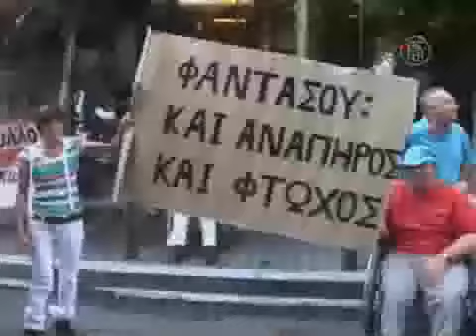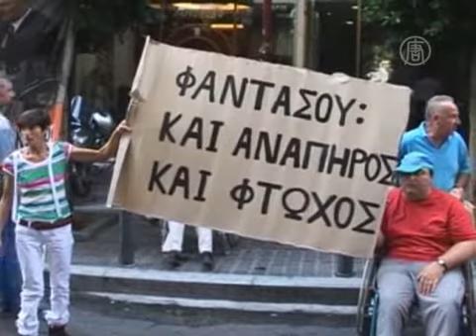Кризис угрожает инвалидам и душевнобольным Греции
) В Афинах в четверг прошли сразу две акции протеста: у Министерств финансов и здравоохранения. К первому пришли инвалиды и фермеры, ко второму -- психиатры.